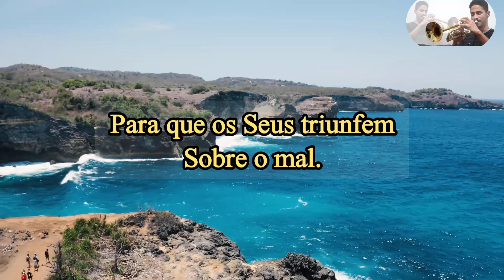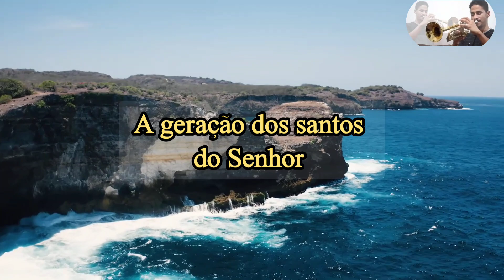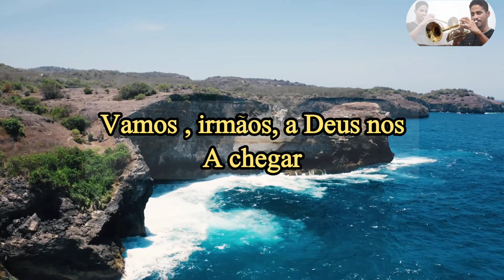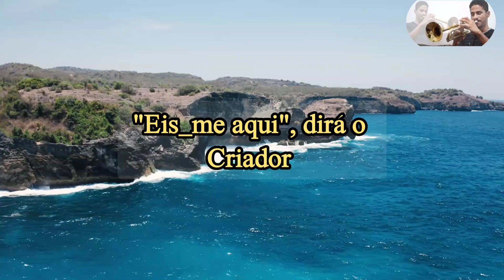HINO 395 "Eis_me aqui, dirá o Criador" tocado e lengedado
𝗡𝗲𝘀𝘁𝗲 𝘃í𝗱𝗲𝗼,𝗹𝗼𝘂𝘃𝗮𝗺𝗼𝘀 𝗮 𝗗𝗲𝘂𝘀 𝗰𝗼𝗺 𝗼 hino do hinário 5 CCB congregação cristã no Brasil

🎼 Hino 395- "Eis_me, dirá o Criador"

 🔡𝗹𝗲𝘁𝗿𝗮 𝗖𝗖𝗕, 𝗺𝗲𝗹𝗼𝗱𝗶𝗮 𝗲𝘃𝗮𝗻𝗴é𝗹𝗶𝗰𝗮.

 ➡️ 𝗛𝗶𝗻𝗼 𝘁𝗼𝗰𝗮𝗱𝗼 e legendado

🎺 𝗶𝗻𝘀𝘁𝗿𝘂𝗺𝗲𝗻𝘁𝗼 𝘁𝗿𝗼𝗺𝗽𝗲𝘁𝗲

 🎼 𝗺ú𝘀𝗶𝗰𝗼_𝗥𝗼𝗯𝗲𝗿𝘁𝗼 𝗯𝗿𝗶𝘁𝗼